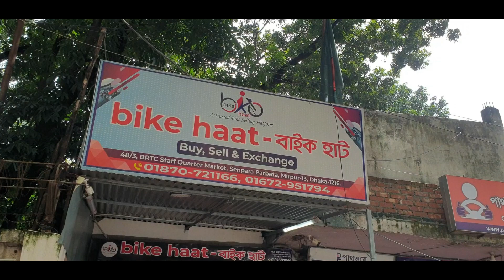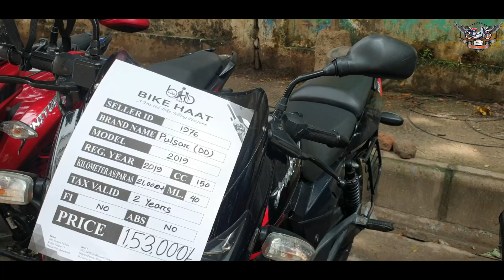Second Hand Bike Price In BD 2023,Bike Hat Mirpur,সেকেন্ড হ্যান্ড বাইক,gixxer fzs r15 used বাইক,show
used Bike Fresh Condition,Dhaka Mirpur Bike haat,offer bike Low
Used Bike Haat,Second Hand Bike Price In bd 2023 March সেকেন্ড হ্যান্ড বাইকের শোরুম ঢাকা,bike haat.Bike Haat

✔️Location: Shop- (Bike Haat) Address- 48/3, BRTC এর পিছনে  Mirpur-13, Dhaka- 1216.

suzuki_gixxer_used_bike_price_ in_bangladesh_2023,
কমদামে বাংলাদেশের সবচে বড় বাইকের হাট
সেকেন্ড হ্যান্ড বাইকের বিশাল হাট
কমদামে used বাইকের মেলা
পুরাতন দামে নতুনের মতো বাইক
অন টেস্ট বাইকের মেলা
পুরাতন বাইক কিন্তু প্রথম মালিক
বাংলাদেশের সকল মোটরসাইকেল এর দাম
ঘরে বসে জেনে নিন বাংলাদেশের সকল বাইকের দাম
অল মোটরসাইকেল প্রাইস ইন বাংলাদেশ
হোন্ডা টু অল ব্র্যান্ড বাইক প্রাইস ইন বি ডি
ইয়ামাহা টু আদার্স বাইকের দাম
সুজুকি টু সকল মোটর সাইকেল এর দাম